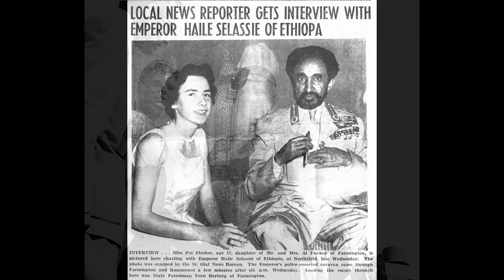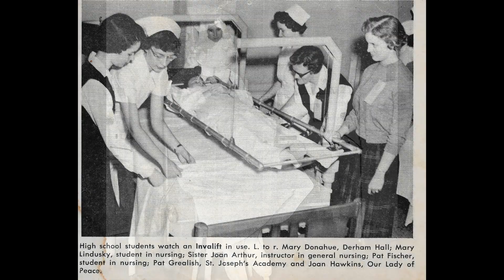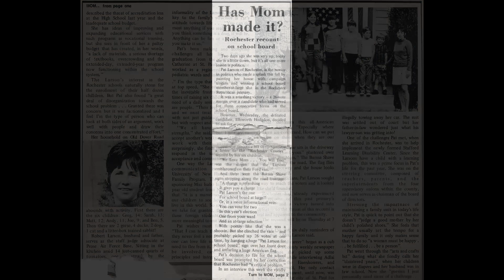Patricia Ann Fischer Larson 1936 to 2020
This is a memorial video to honor the life of Patricia Ann (Fischer) Larson, born September 14, 1936 and died December 24, 2020.